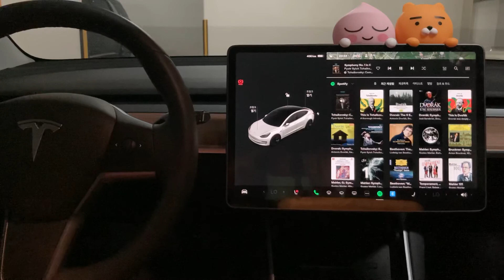「Classic」▶「Tesla」 에서 듣기 『Tchaikovsky: Symphony No. 1 in G Minor, Op. 13, "Winter Daydreams": I. All』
○작곡가: 표트르 차이콥스키 (Pyotr Ilyich Tchaikovsky)
○지휘자: 드미트리 키타옌코 (Dmitri Kitayenko)
○오케스트라: 쾰른 귀체르니히 오케스트라 (Gürzenich-Orchester Köln)